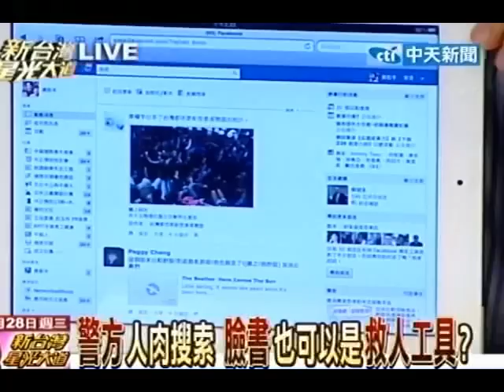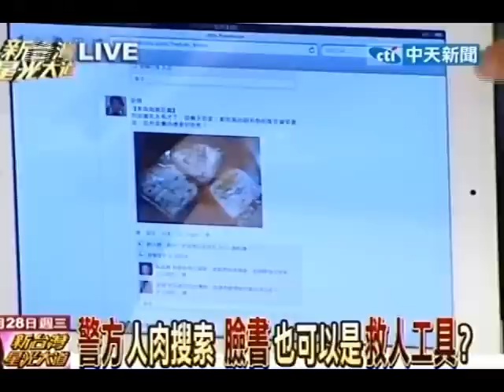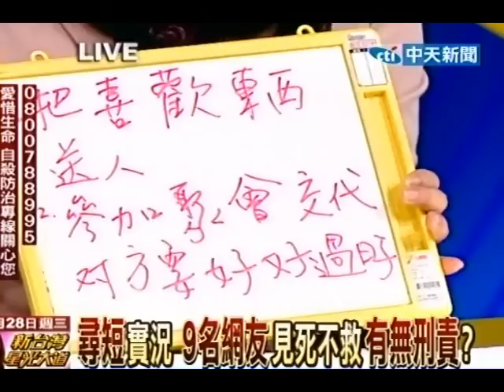新台灣星光大道20120328(2/8)》警方人肉搜索 臉書也可以是救人工具